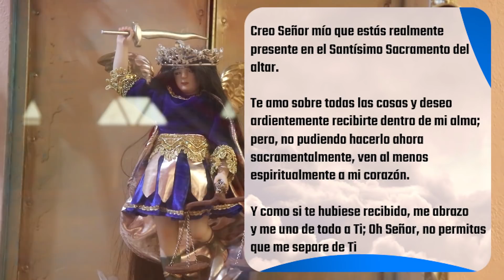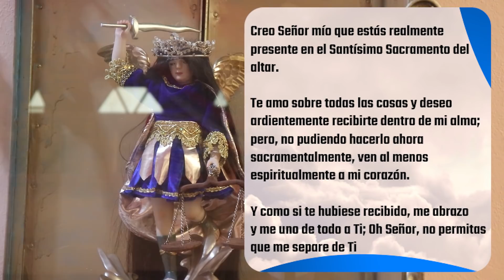✅ MISA DE HOY martes 28 de Septiembre 2021 - Padre Arturo Cornejo